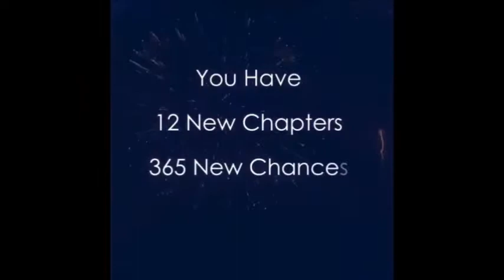New Year Wish